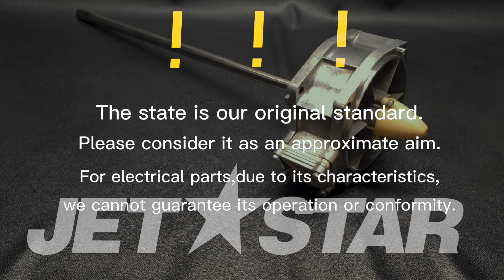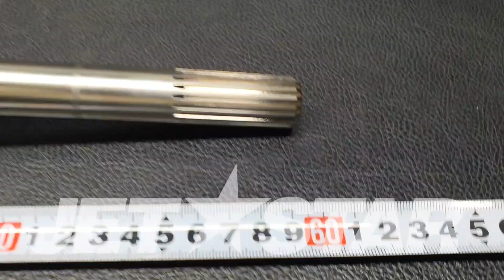YAMAHA_2001_XLT1200_JET UNIT 1 DUCT, IMPELLER [ Y4846-29 ]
YAMAHA_2001_XLT1200_JET UNIT 1